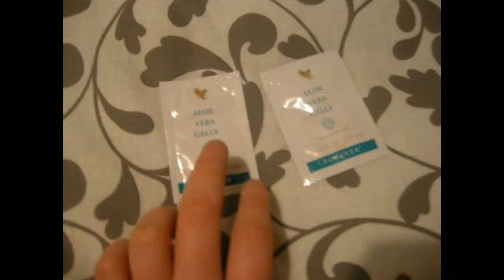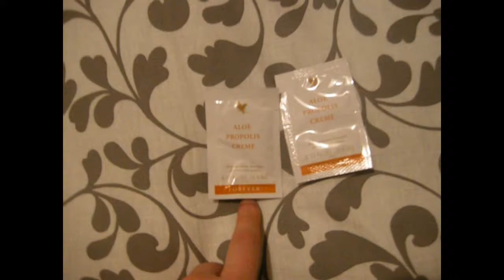DEVO CORRERE !!! Vlog dolcekikka